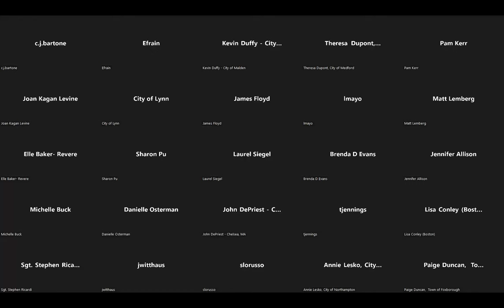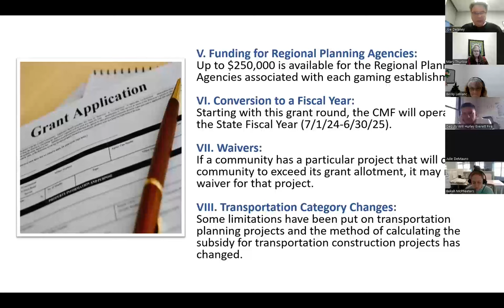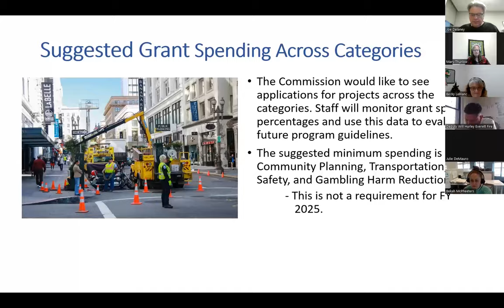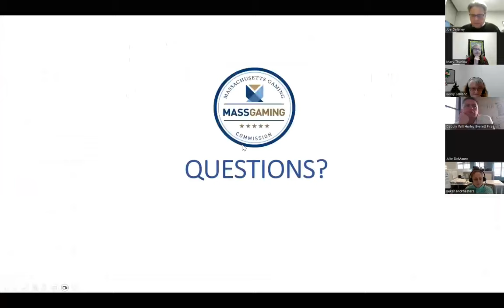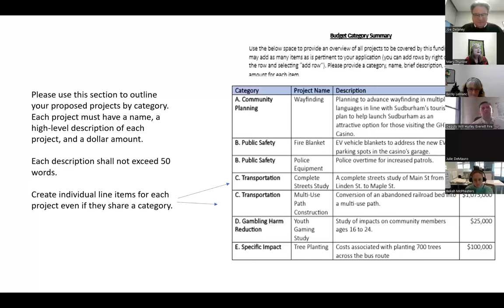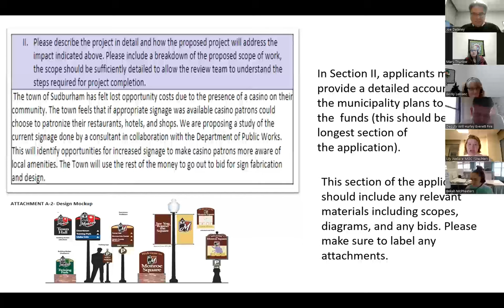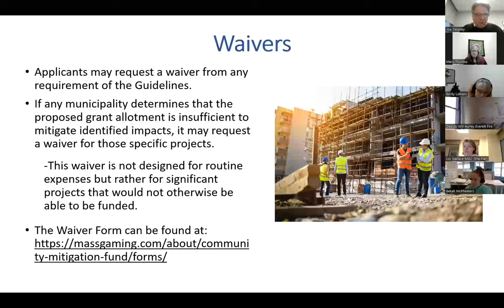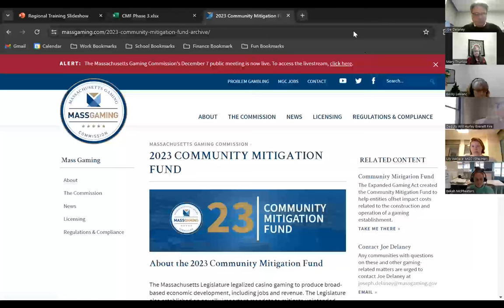MGC Municipal Block Grant Training - December 7, 2023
Massachusetts Gaming Commission  Municipal Block Grant Training